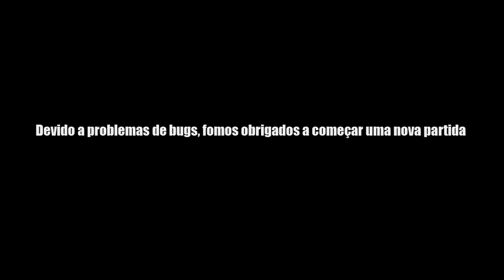Jogando com os Manos | Magicka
Avaliem se puder